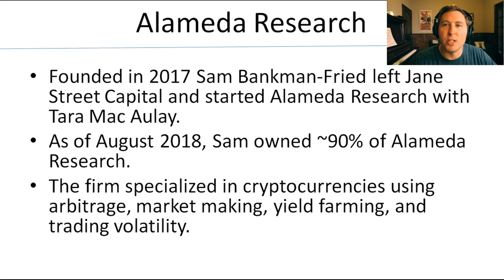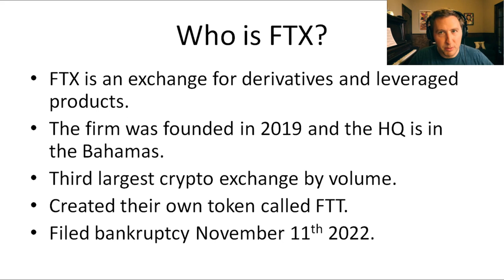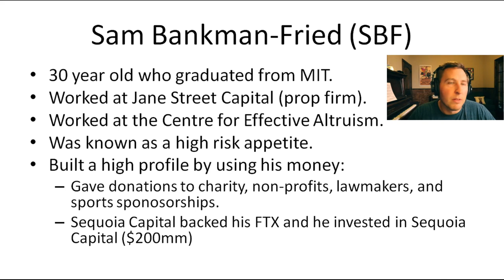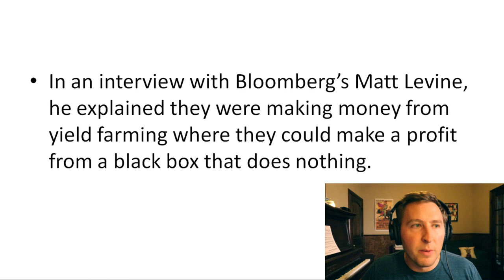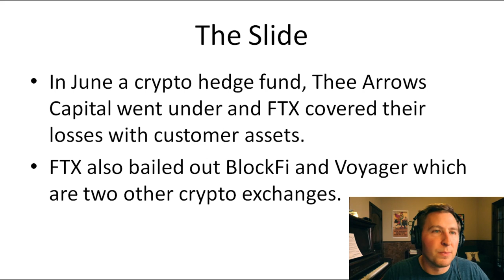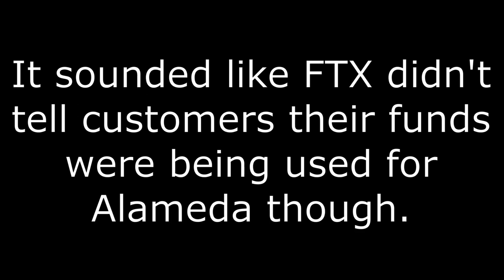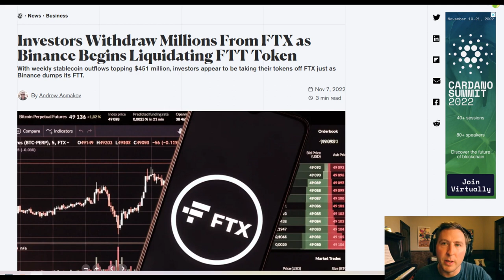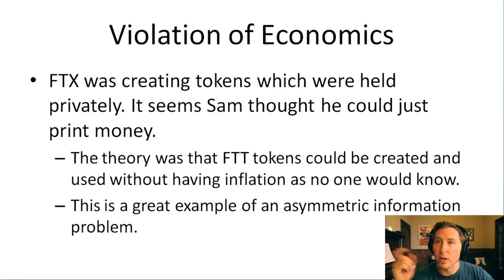Why Crypto is Crashing: FTX and Alameda Research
FTX and Alameda Research are in crisis and over a hundred funds are going down with them. Sam Bankman-Fried (CEO) made a list of bad decisions which has lead to both firms failing. Poor accounting, over leveraged, minimal oversight, and minimal risk management resulted in this crisis. People's over reliance on the shiny dreams of altruism resulted in a lack of due diligence from investors as well.

Today I break down what is going on with FTX and Alameda Research based on articles I have been reading. Below are my sources for you to review and form your own opinion.